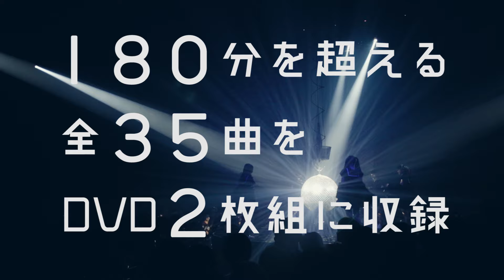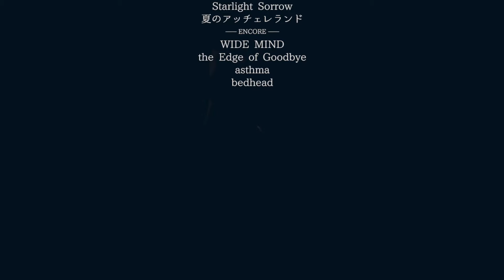【予告編】ベルハー三部作ワンマン第一弾「Q」ライヴDVD発売！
第一弾『Q』2016年1月2日Zepp Tokyo』¥3,000（税込）

“東京最凶”ベルハーがおくる限界突破のノンストップ・ライブ! 遂にDVDリリース決定!!
極上の舞台演出と抉り出すようなエンターテイメントを見届けろ!!

・編集：二宮ユーキ

【一般発売】
11月3日（木）全国CDショップにて